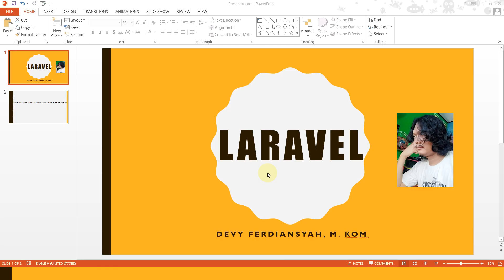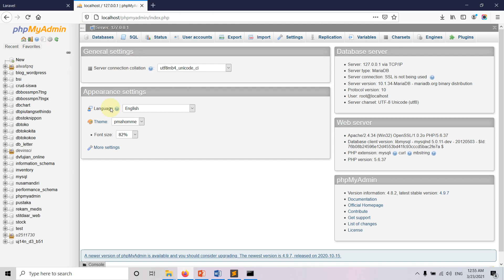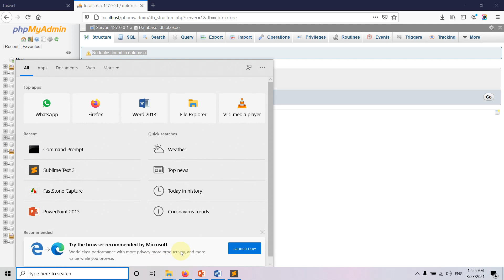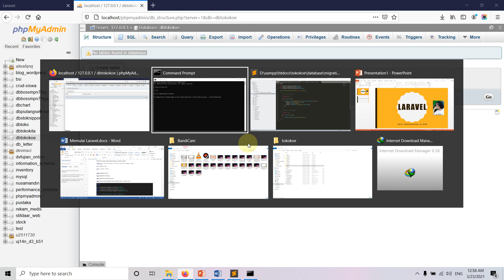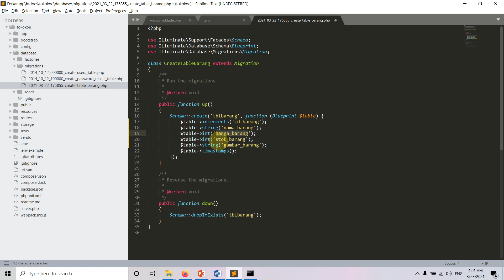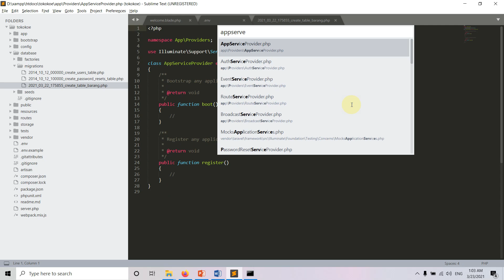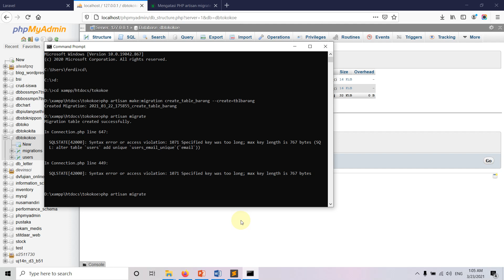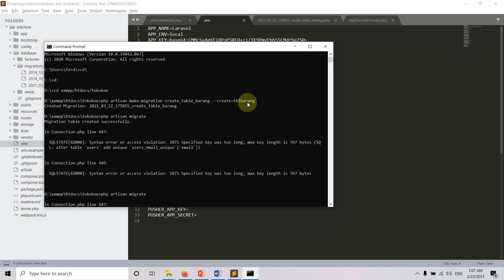Laravel - Koneksi Database & Buat Tabel tblbarang - Migration [#3]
Membuat tabel barang dengan perintah php artisan make:migration create_table_barang –create=tblbarang